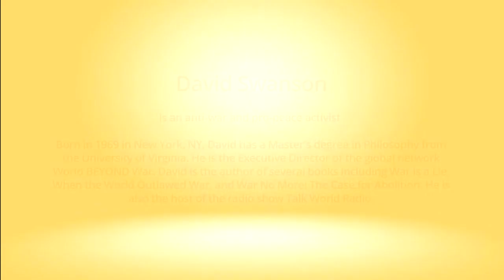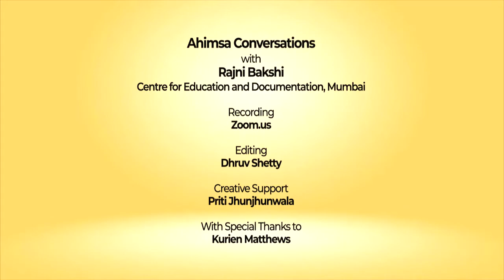Ahimsa Conversation # 106 David Swanson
The notion that war is normal and we have to struggle for peace is a fundamental lie. Actually, every war is the consequence of a long, concerted and diligent effort to avoid peace. David Swanson, co-founder of the network World Beyond War, unravels the lies that accompany most wars – that it is defensive, necessary, humanitarian. The common claim that history is full of wars is misleading because there are far more times and places in which there was no war. Now we also know that nonviolent resistance is powerful and it works more often than violence. He draws attention to the conflict in Ukraine where people are kneeling or standing before tanks, feeding soldiers and having them call their mothers to say they want to come home. David also addresses how to locate this spontaneous activism in the larger frame of the human will for power.